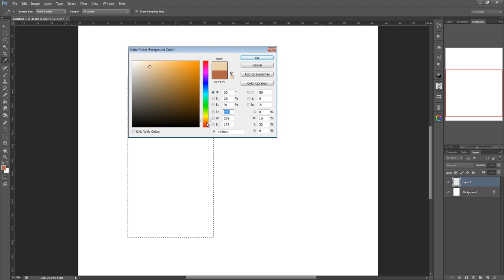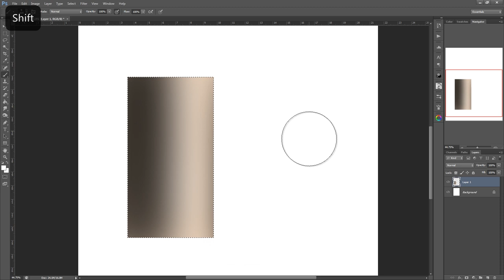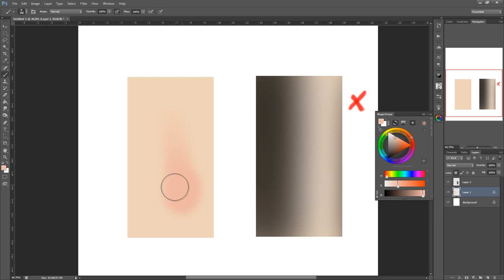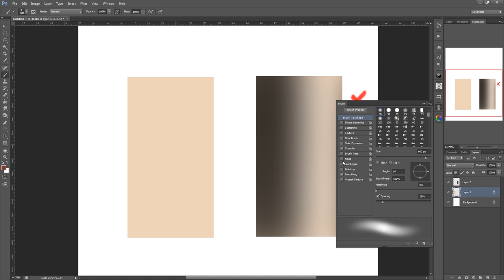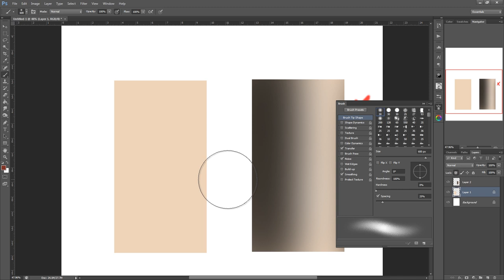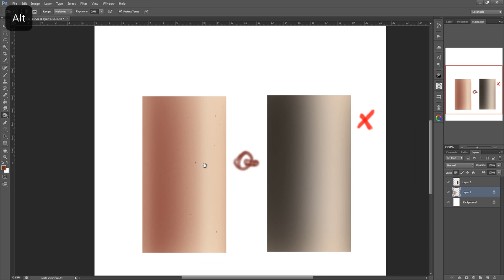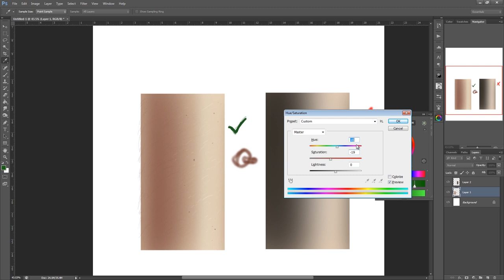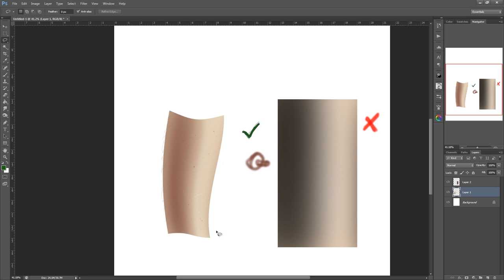How to paint realistic skin tips digitally colour shade imperfections How To Draw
In this beginners / basics how to paint realistic skin video tutorial I give you some tips and tricks that I find useful when it comes to digitally painting realistic skin using a graphics tablet, I go through colours/ tones to use, shading, imperfections and hair to make your skin look as realistic as possible with minimal effort.